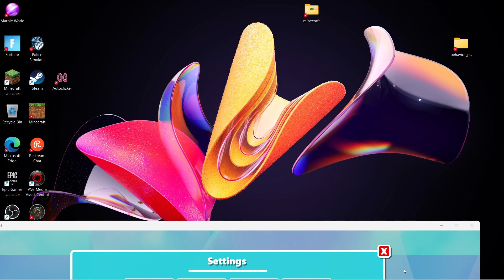marble world glitch